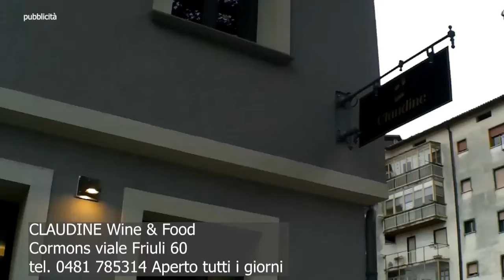06 12 21 FRIULITV WEBGIORNALE DELLA SERA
06 12 21 FRIULITV WEBGIORNALE DELLA SERA Aggiornamenti news dal Friuli Venezia Giulia